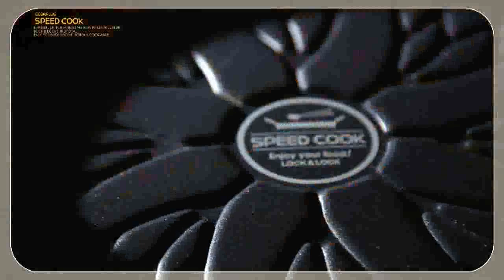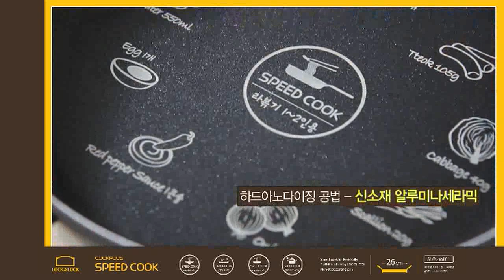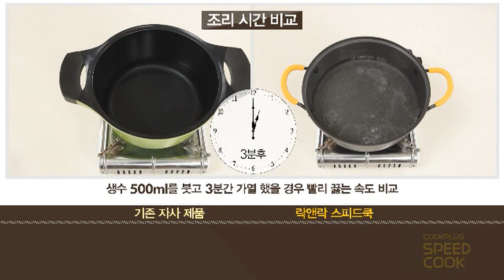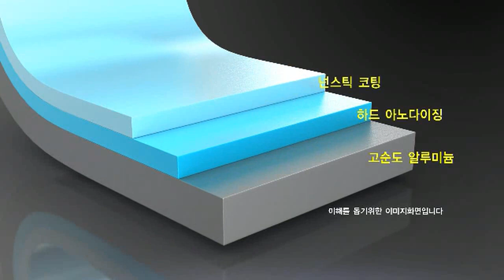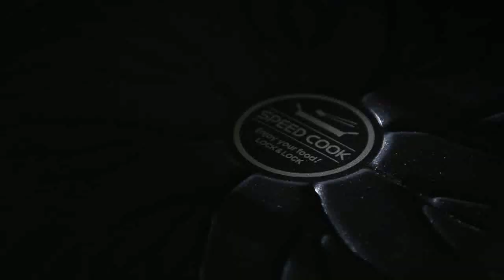[락앤락 LOCK&LOCK] 스피드쿡 홈쇼핑 인서트 영상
열전도율이 뛰어나 더욱 맛있고! 빠르게!
지금 바로 스피드쿡 인서트 영상을 확인하세요